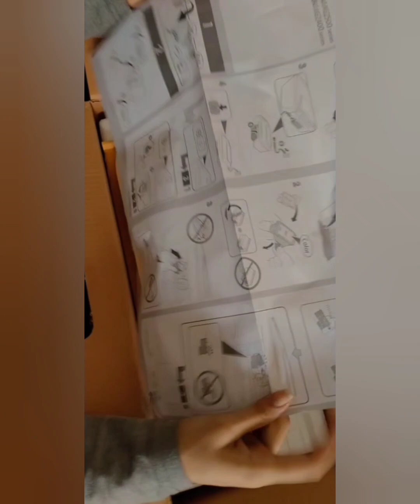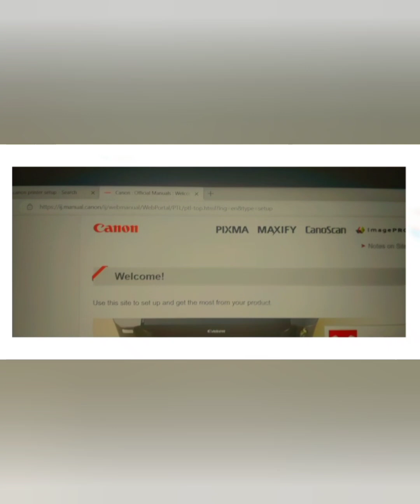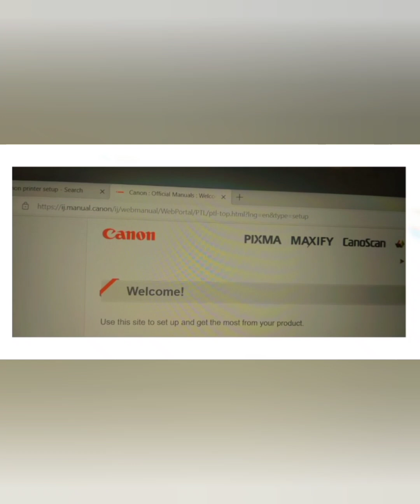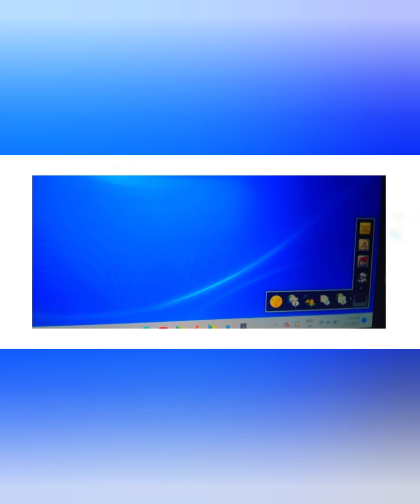Canon PIXMA MG2570s Unboxing, Set up, Use, Review | Best Printer for Home Use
Hello viewers, Canon PIXMA MG2570S is one of the best printer for home use. This is the Cannon PIXMA MG2570S All-in-one printer unboxing and review video.
Here I have shown how to set up Canon PIXMA MG2570s, how to insert curtridge into Canon PIXMA mg2570s, and how to use cannon Printer.
How many prints per ink cartridge Canon Pixma MG2570S?

At first when you'll look at its features you'll say it's awesome but as the ink will vanish after printing 20 pages at standard quality you'll check for a new cartridge and its above Rs 1200 (color) and Rs. 899 (Black).

Setup

Connect computer or tablet to printer with USB cable. When connection is complete, the printer driver will be automatically detected. ...

Register printer with Canon Inkjet Print Utility. Start Canon Inkjet Print Utility, and then select your printer in the Select Model screen.